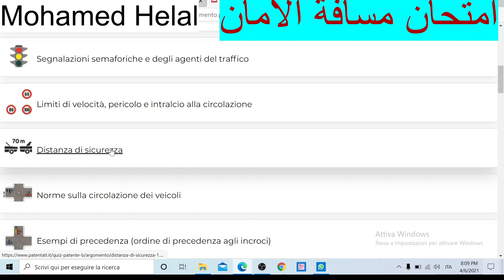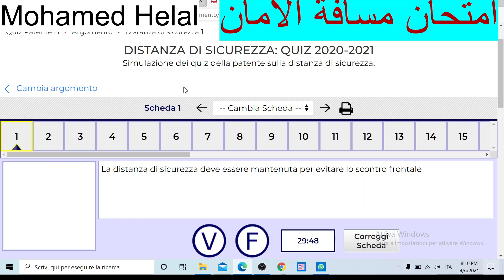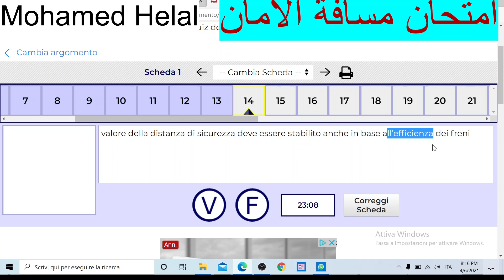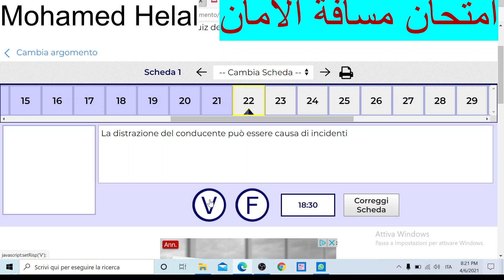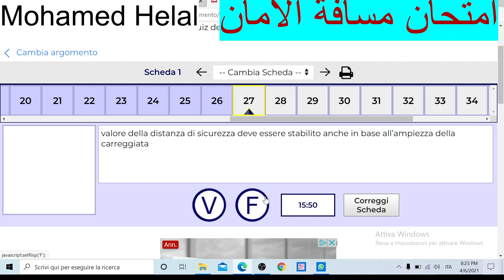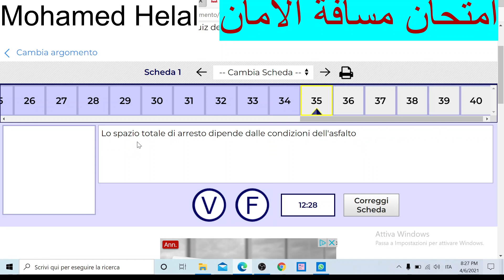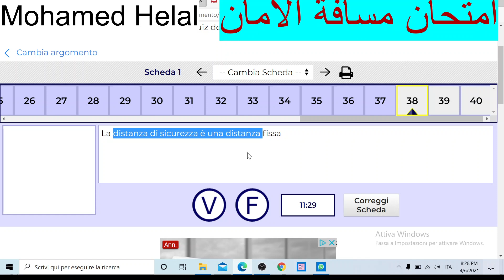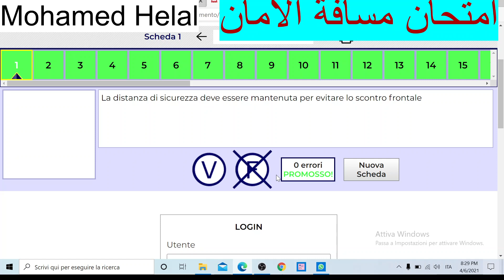امتحان 1 مسافة الأمان.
اتحدا نفسك مع محمد هلال